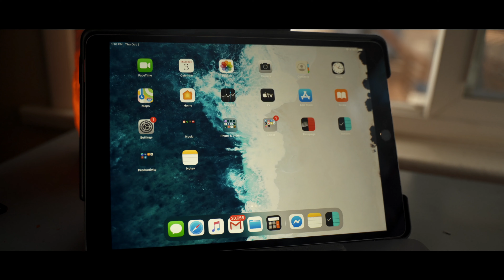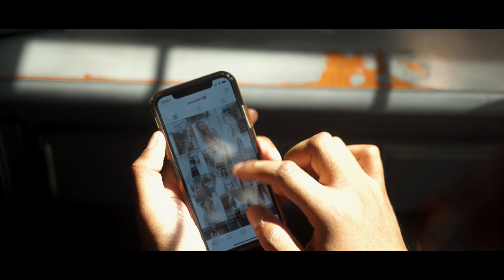Time Management Tips For Creators 2021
Time Management Tips For Creatives. When it comes to freelancing, freedom is the main benefit. Being able to create your schedule and work times is liberating. However, when it’s up to you to plan out your day it’s easy to get distracted. In this video, I give 4 tips on better ways to prioritize your day. Also some insight on how to avoid going crazy with over planning your life.

LiveArtLove.com